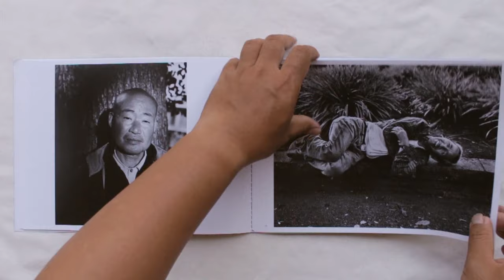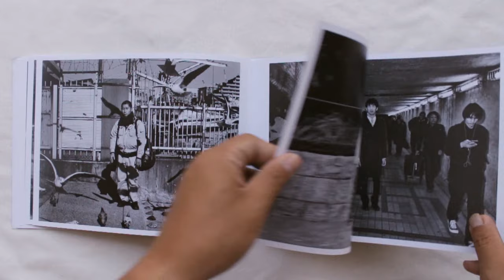On the street 2 by Yuta Fuchikami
While the name may suggest an album of streetsnaps or a homelessness documentary, Yuta Fuchikami’s photobook “On the Street 2” contains one of the strongest recent portrait series, featuring people he befriended around Tokyo’s Ueno Park area.
Shot in black and white using a medium-format Pentax camera, Fuchikami’s portraits connect their subjects so organically and naturally with their surroundings that it seems unimaginable they could exist anywhere else. A rare masterpiece in a well-populated genre.